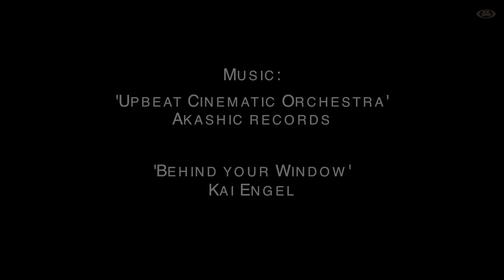Would you be scared or inspired? ... Awesome video!